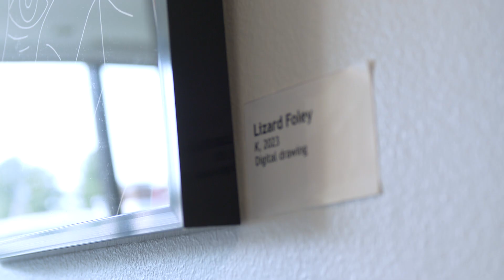Lizard Foley '24 | Empowering Storytelling at Martin Art Gallery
Lizard Foley '24, Lead Gallery Assistant at Martin Art Gallery, talks about how curating art is an empowering form of storytelling.
Video created by Videographer Jonathan Schlegel with the help of Office of Communications Video Assistant, Liv Fornasieri '24.